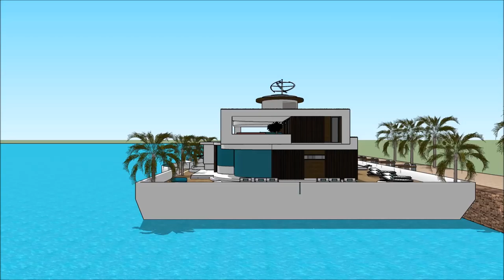sims 3船屋 SketchUp的 建筑基底面 积素建筑 漂浮的房子 建筑师 结构大游艇 无建筑执照 豪华 阿姆斯特丹 floats on the River Thames in Hollan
The floating house villa houseboatzania launching an innovative high-end luxury yacht floating house villa mansion home design potentially as a display of exhibition of the sims 3船屋 SketchUp的 建筑基底面 积素建筑 漂浮的房子 建筑师 结构大游艇 无建筑执照 豪华  阿姆斯特丹   floats on the River Thames in Hollan.

The collection of the Floating house villa houseboatzania concept of sims 3船屋 SketchUp的 建筑基底面 积素建筑 漂浮的房子 建筑师 结构大游艇 无建筑执照 豪华  阿姆斯特丹   floats on the River Thames in Hollan consists of high luxury and architectural art pieces in minimalism combined with living on the waterfront of the harbour.

The floating house villa mansion yacht design has the basis to sustain living with high standards and contemporary structural design - sims 3船屋 SketchUp的 建筑基底面 积素建筑 漂浮的房子 建筑师 结构大游艇 无建筑执照 豪华  阿姆斯特丹   floats on the River Thames in Hollan with numerous of prospects for excessive living and
celebrating the desire of life worldwide: